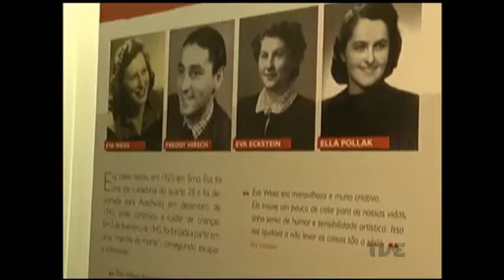Dia Internacional em Memória das Vítimas do Holocausto é marcado por depoimentos na UFRGS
Um evento realizado ontem à noite na UFRGS lembrou o Dia Internacional em Memória das Vítimas do Holocausto. A data foi criada pela ONU em 2005. O 27 de janeiro marca a libertação do campo de concentração de Àusxivitz, na Polônia, pela tropas soviéticas.